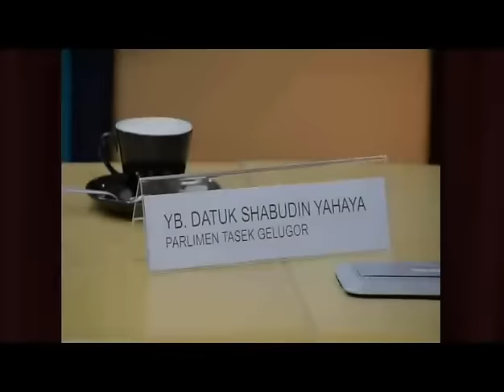KM cabar Shabudin ulangi fitnah di luar Parlimen, untuk langkah perundangan lanjut